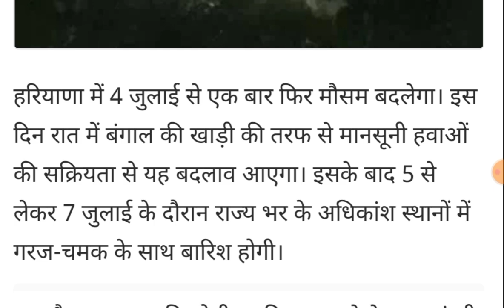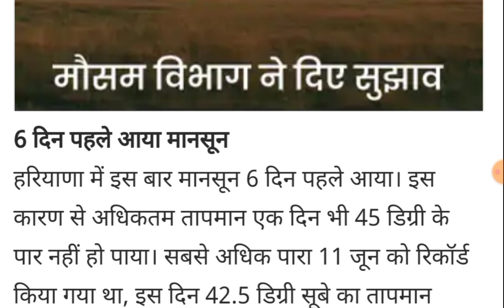हरियाणा मौसम विभाग//03 जुलाई को आ रहा बारिश का अलर्ट//होगी झमाझम बारिश/Haryana Mausam Update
Haryana ka Mausam Vibhag Ludhiana Weather
1-हरियाणा में बारिश
2-मौसम हिसार
3-मौसम हरियाणा
4-मौसम दिल्ली हरियाणा
5-Haryana ka Mausam vibhag
6-आज रात का मौसम
7-आज शाम का मौसम
8-हिंदी में आज का मौसम
9-आज का बारिश का मौसम
10-मौसम की जानकारी आज की
11-मौसम के बारे में जानकारी
12-बारिश की जानकारी
13- हरियाणा मौसम
14- Haryana ka mausam
15-mausam vibhag chandigarh
16-mausam vibhag
17- Haryana mosam
18-mausam ki jankari Haryana
19--mausam ki khabar
20--Mausam KI taja jankari
21-Mosam ki Jankari
22-mosam ka haal
23-mosam vibhag
24-mausam ki jankari
25-Weather News
26-aaj ka mausam
27 हरियाणा मौसम ख़बर
28- मौसम ख़बर
29 मौसम की जानकारी हरियाणा 2022
 30-आज का मौसम कैसा रहेगा 2022
31 -आज के मौसम का हाल
32 -मौसम समाचार
33 -मौसम की जानकारी हरयांना 2022
34 -कल का मौसम कैसा रहेगा
35 -आज के मौसम की जानकारी
36 -आज रात का मौसम कैसा रहेगा
37-मौसम विभाग
38-मौसम समाचार 2022
39 -मौसम समाचार
40-मौसम का हाल
41-कल के मौसम का हाल

2022 Topic Cover : Ambala Weather.Bhiwani Weather.Charkhi dadri Weather.Faridabad Weather.Fatehabad Weather.Gurgaon Weather.Hisar Weather.Jhajjar Weather.Jind Weather.Kaithal Weather.Kurukshetra Weather.Karnal Weather.Mahendragarh Weather.Mewat Weather.Panchkula Weather.Palwal Weather.Panipat Weather.Rewari Weather.Rohtak Weather.Sonipat Weather.Sirsa Weather.Yamunanagar Weather.अम्बाला मौसम की जानकारी .भिवानी मौसम की जानकारी .चरखी दादरी मौसम की जानकारी .फरीदाबाद मौसम की जानकारी .फतेहाबाद मौसम की जानकारी .गुड़गांव मौसम की जानकारी .हिसार मौसम की जानकारी .झज्जर मौसम की जानकारी .जींद मौसम की जानकारी .कैथल मौसम की जानकारी .कुरुक्षेत्र मौसम की जानकारी .करनाल मौसम की जानकारी .महेन्द्रगढ़ मौसम की जानकारी .मेवात मौसम की जानकारी .पंचकुला मौसम की जानकारी .पलवल मौसम की जानकारी .पानीपत मौसम की जानकारी. रेवाड़ी मौसम की जानकारी .रोहतक मौसम की जानकारी .सोनीपत मौसम की जानकारी .सिरसा मौसम की जानकारी .यमुनानगर मौसम की जानकारी.